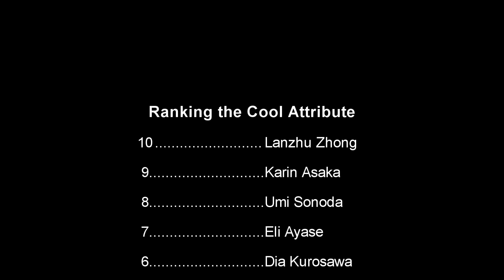Ranking the Cool Attribute Girls (µ's, Aqours, Niji)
Now onto the cool attribute. Again, I didn't include Liella since they don't have SIFAS attributes.

Please also note this is just my PERSONAL opinion. I'm not trying to slight your best girls. I took into consideration their singing voices, personalities, appearances, and my general feelings towards each girl.

Characters: µ's Cool Attribute (Maki Nishikino, Umi Sonoda, and Eli Ayase), Aqours Cool Attribute (Riko Sakurauchi, Yoshiko "Yohane" Tsushima, and Dia Kurosawa), and Nijigasaki Cool Attribute (Shizuku Osaka, Setsuna Yuki, Karin Asaka, and Lanzhu Zhong)

The images came from the Love Live Wiki. This video is posted for fun by a fan, for fans, with no intent to monetize.